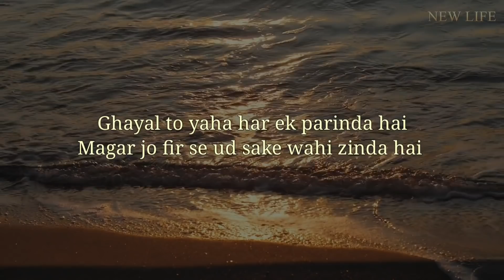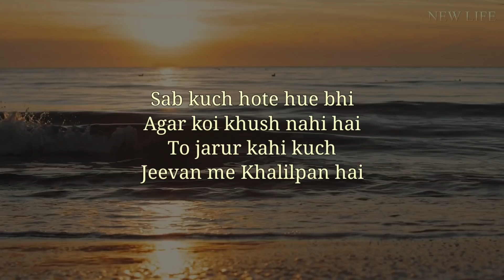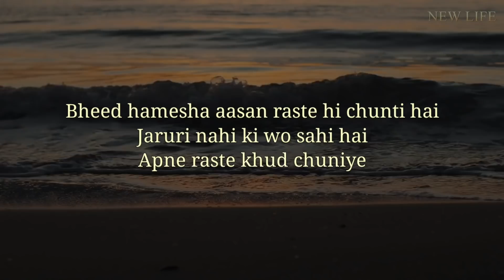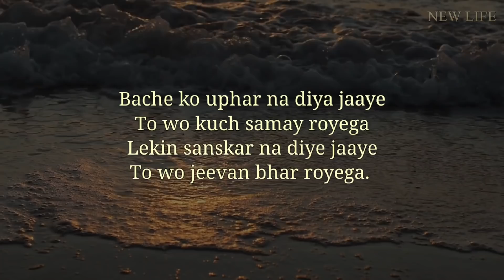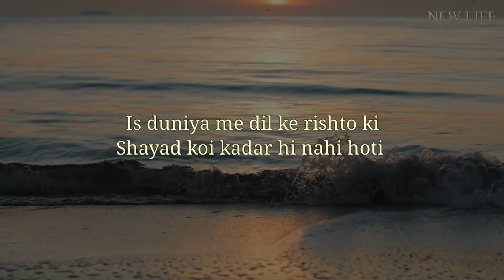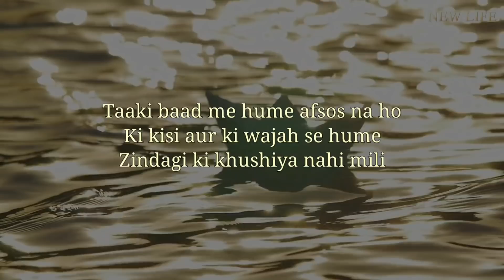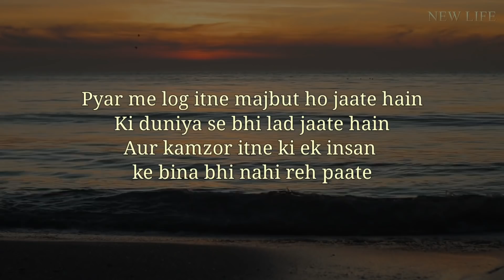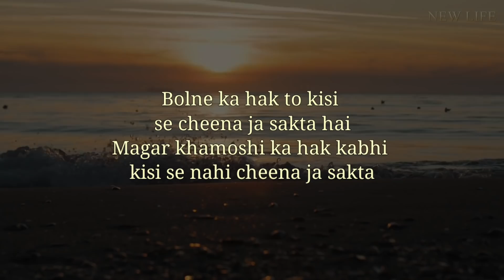चिंता मत करो इसे सुनो सब ठीक हो जाएगा | Best Motivational speech Hindi video New Life Quotes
चिंता मत करो इसे सुनो सब ठीक हो जाएगा | Best Motivational speech Hindi video New Life Quotes  बुरे समय में क्या करें

This channel provides you the best motivational speech in Hindi video with inspirational & positive quotes by them you can get zenith of success and a very good positive life also you can learn meditation, know true love & listen hindi stories based on real life. Our aim is to provide you knowledge of personality development in hindi and how to earn money online, how to do prayer, also providing routine solution of family relationship etc. we are trying to provide every one a good health & wealth and happiness which is key to success.